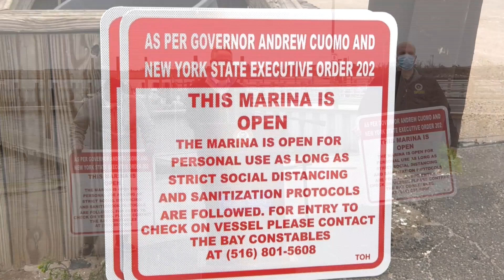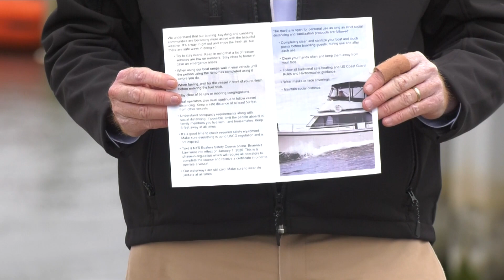Clavin Announces Re-Opening of Town Marinas and Unveils New Safety Guidelines for Boating Season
The expansive system of bays and waterways of Long Island serve not only a beautiful respite for residents during the COVID-19 pandemic, but also serve as a way of life and source of income for business owners and boaters, especially as the height of the season gets under way.

As part of the Governor’s “New York State on Pause” COVID-19 safety orders, the state had temporarily shut down marinas. But a new Executive Order issued this weekend provides local governments with the ability to re-open them. Today, at the Curtis E. Fisher West Marina in Point Lookout, Supervisor Don Clavin, joined by Councilman Anthony D’Esposito and Councilman Chris Carini, announced the reopening of the town’s marinas, and unveiled a set of safety protocols during the COVID-19 pandemic. The rules include important information about social distancing at the marinas.

“Opening our marinas is an important opportunity not only to provide recreational opportunities for our residents, but to inject some energy into the economy that is based here on our bays and waterways during the height of boating season,” Clavin said. “However, in order to keep our marinas open and most importantly protect the health of residents during the COVID-19 pandemic, we must enact and enforce a series of safety measures.”

Signage with updated safety information and rules will be on display at all Hempstead Town marinas. In addition, Hempstead Town will also be distributing safety brochures for those who utilize the marinas and publish the information on the town website.

“Marinas are vital to the Town of Hempstead, especially for our communities along the water,” D’Esposito said. “Please follow these important safety guidelines to ensure the safety of others and that we can keep our marinas open.”

“We wish boaters a safe and healthy season during the COVID-19 pandemic, and ask that everyone follows the town’s safety rules,” Carini added.

The new safety protocols at Hempstead Town marinas include:

    Try to stay inland.
    Keep in mind that a lot of rescue services are low on numbers.
    Stay close to home in case an emergency arises.
    When using our boat ramps, wait in your vehicle until the person using the ramp has completed using it before you do.
    When fueling, wait for vessel to finish before entering the fuel dock.
    Stay clear of tie ups or mooring congregations.
    Boat operators also must continue to follow vessel distancing.
    Keep a safe distance of at least 50 feet from other vessels.
    Understand occupancy requirements along with social distancing.
    If possible, limit the people aboard to family members you live with and housemates. Keep 6 feet away at all times.
    It’s a good time to check required safety equipment. Make sure everything is to USCG regulation and is not expired.
    Take an NYS Boaters Safety Course online. Brianna’s Law went into effect January 1, 2020. This is a phase-in-regulation which will require all operators to complete the course and receive a certificate in order to operate a vessel.
    The waterways are still cold. Make sure to wear life jackets at all times.

The marina is open for personal use as long as strict social distancing and sanitization protocols are followed:

    Completely clean and sanitize your boat and touch points before boarding guests, during use, and after each use.
    Clean your hands often and keep them away from your face.
    Follow all traditional safe boating and US Coast Guard Rules and Harbormaster guidance.
    Wear masks or face coverings.

Residents are advised to report violations of these boater and marina safety guidelines or any other safety concerns to the Town of Hempstead Bay Constables at or .

“We understand that our boating, kayaking and canoeing community is becoming more active with the beautiful weather. It’s a way to get out and enjoy the fresh air,” Clavin concluded, “but there are safe ways in doing so.”